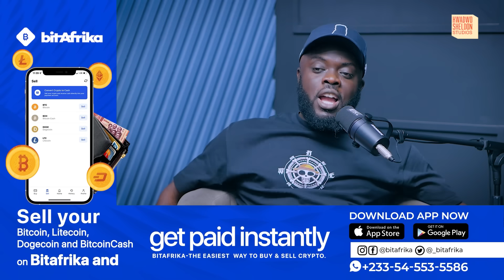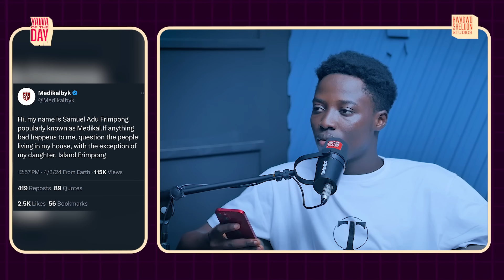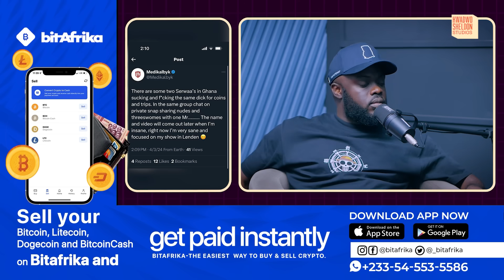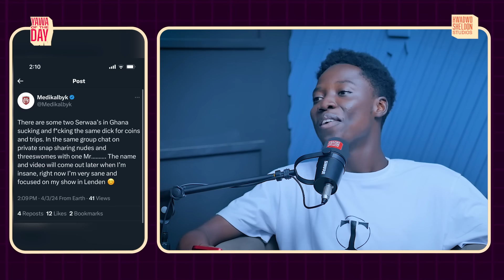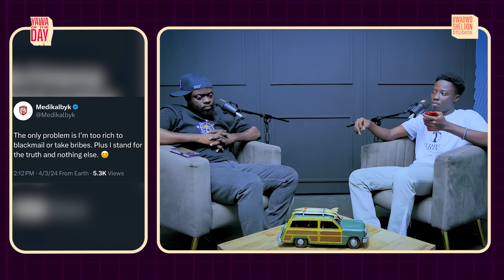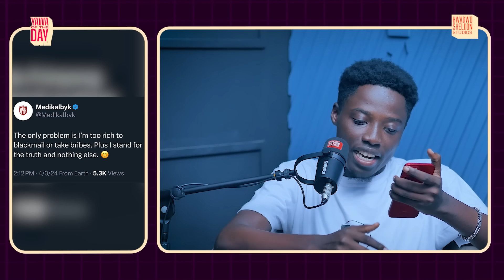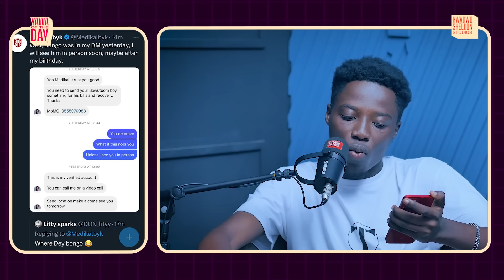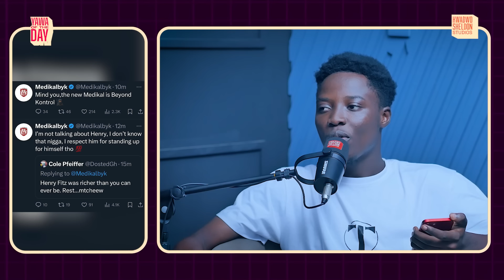What’s Wrong With Medikal???